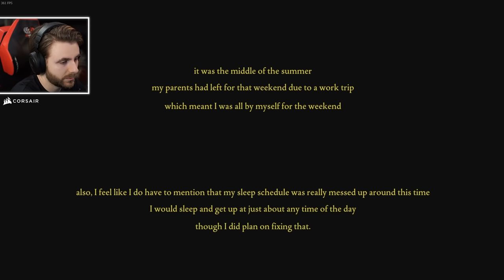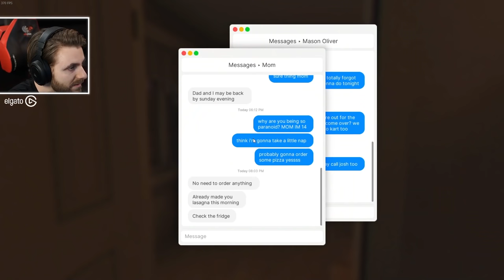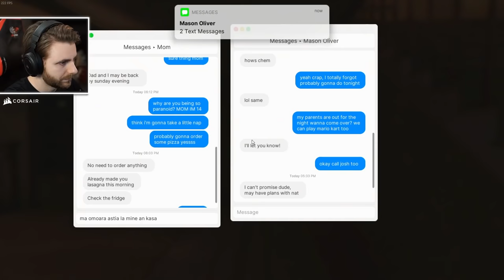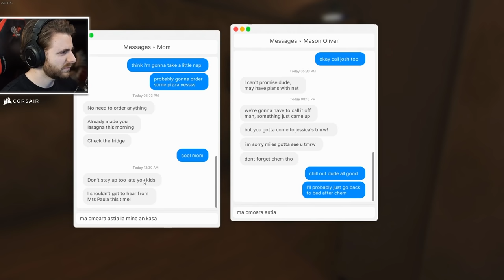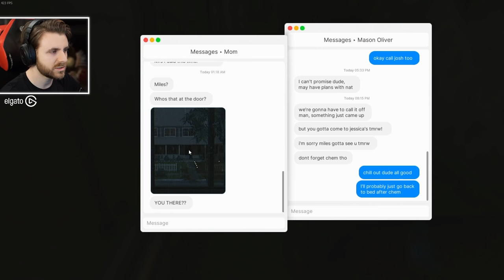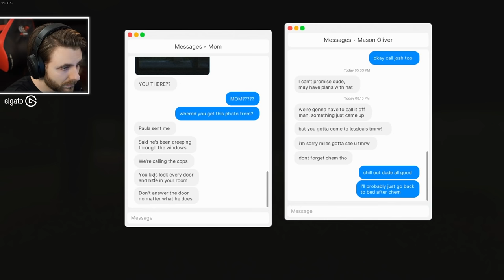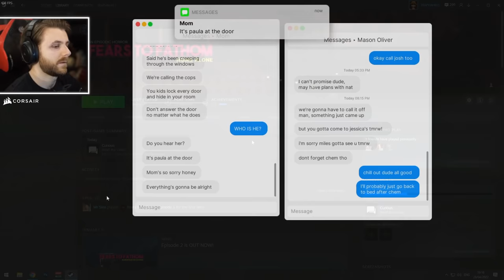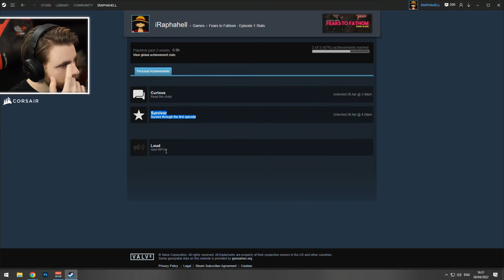OMUL ASTA NU PLEACA din CASA NOASTRA!